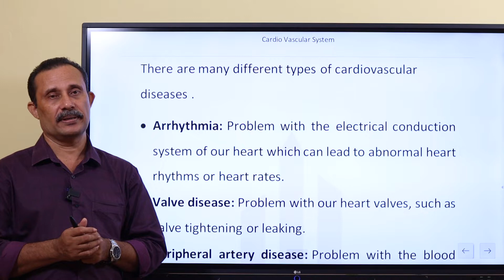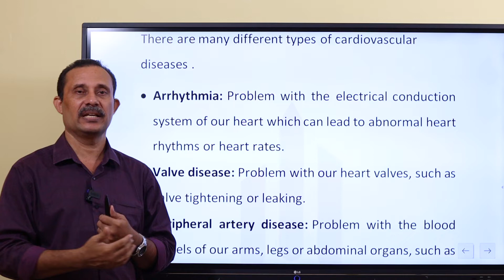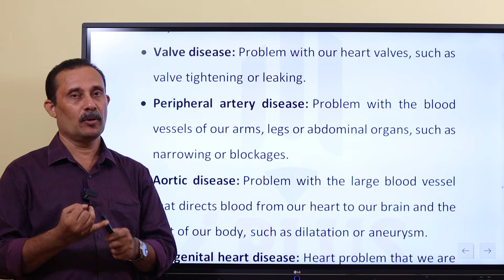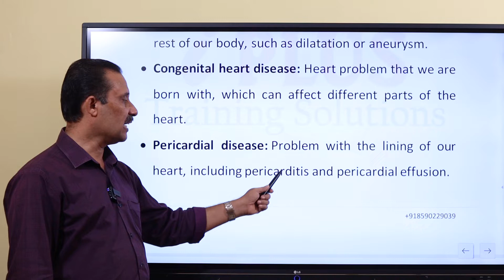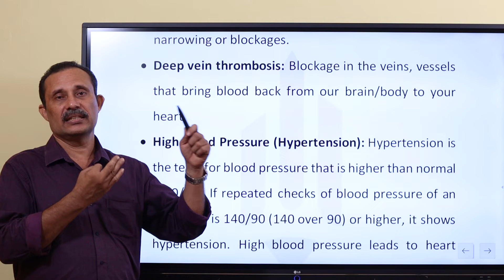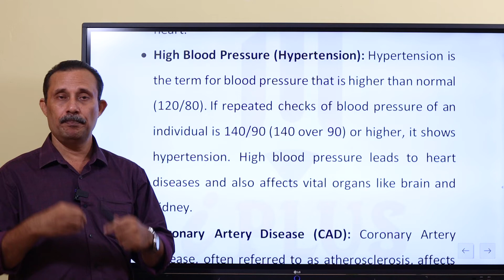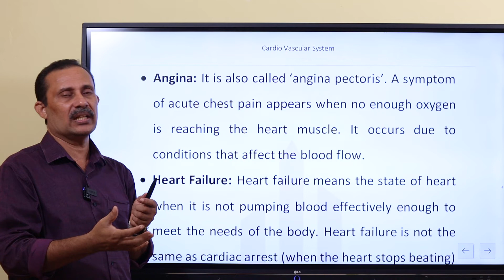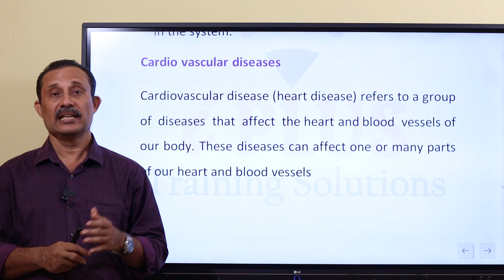KTET - Category 2 - Science & Mathematics - Cardio Vascular System - Part 3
🎓 Video Classes with 24x7 accessbility